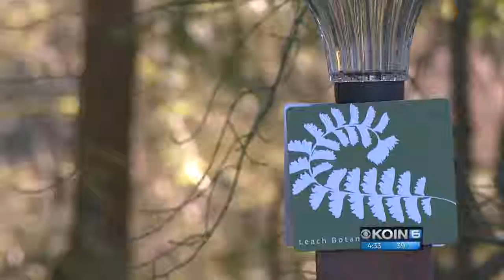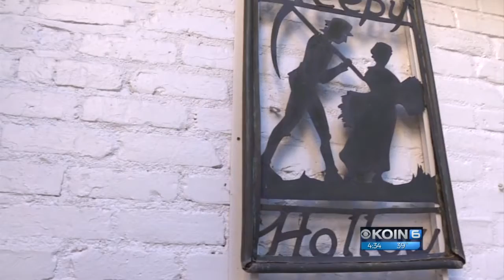East Portland botanical garden set for makeover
The Leach Botanical Garden, off SE 122nd and SE Foster Road, doesn't always get much attention, but now it's getting an upgrade for the public to enjoy.